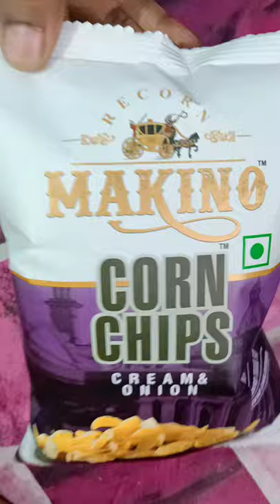Makino corn chips unboxing#shorts